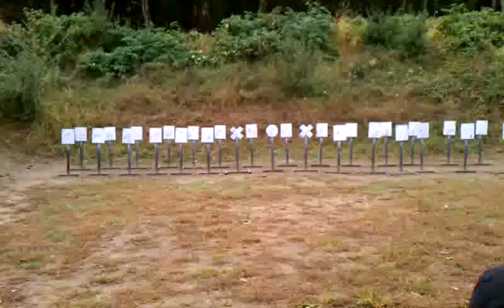2012 Mini Walls of Steel Nate stage 2 open